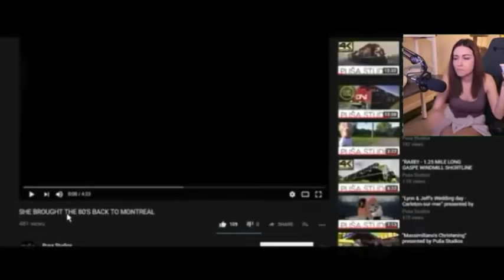Pusa studios, Oh yeah yeah.